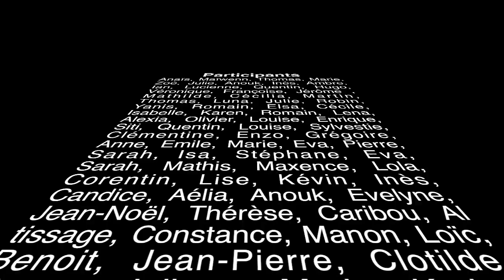Art&Nature 2018 : Les nénuphars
Découvrez l’œuvre collective du parcours Art&Nature 2018, réalisée par et avec les Carquefoliens ! A découvrir dans le vallon du Charbonneau.
Art&Nature 2018, du 15 juin au 30 septembre, du Charbonneau aux Renaudières.